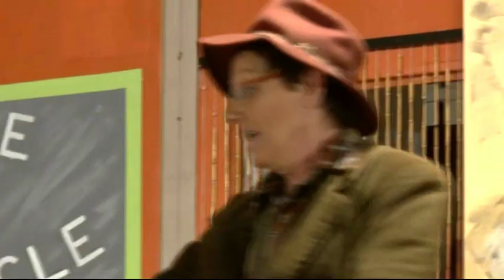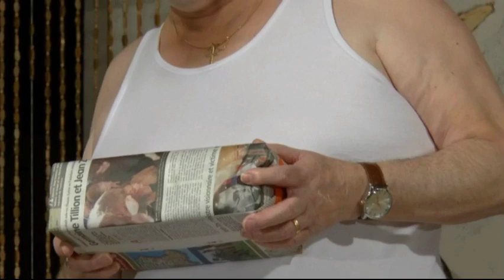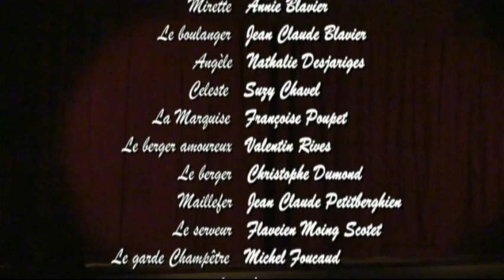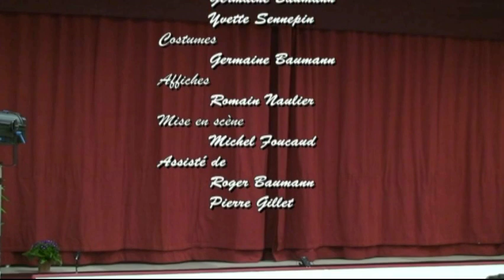La femme du boulanger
Dans les années 50, sur la place d'un village français, une boulangerie rouvre ses portes après quelques années de fermeture.
Le couple de boulanger, Aimable la soixantaine et Aurélie jeune femme d'une vingtaine d'années, provoque un ouragan dans le mœurs campagnardes de ce petit village !!
Dans le rôle du boulanger Blavier Jean-Claude.